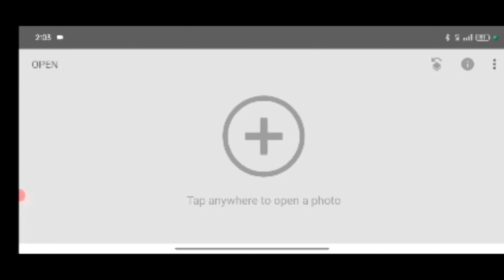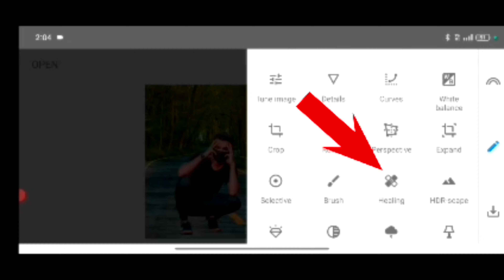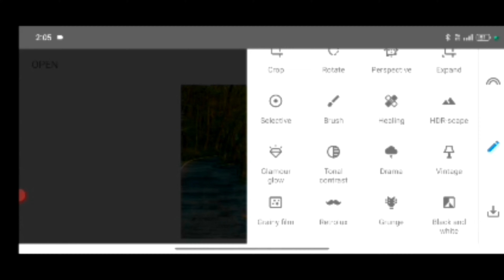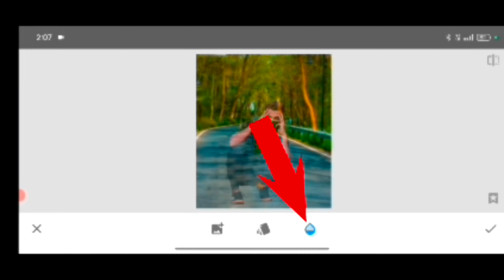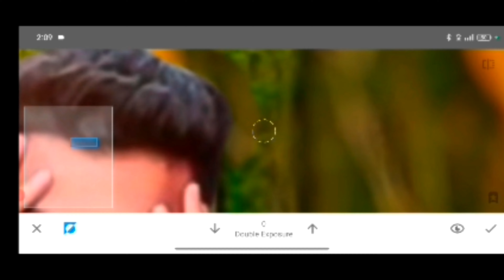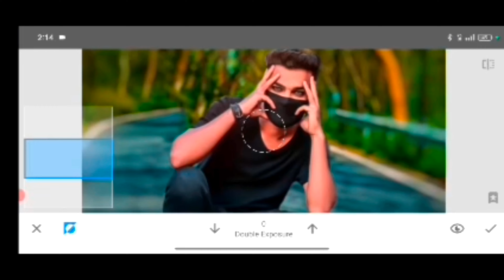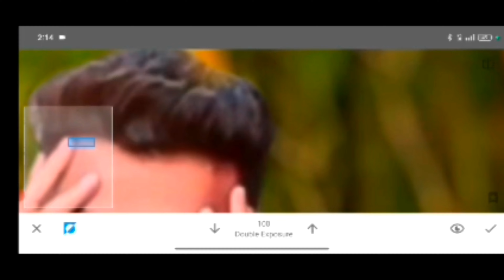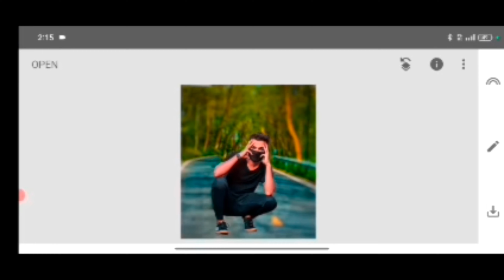Photo Background Blur || Photo Ka Background Blur Kaise Karen || फोटो का बैकग्राउंड ब्लर कैसे करें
Tittle:-

photo ka background blur kaise karen
how to blur background
how to blur photo background
फोटो का बैकग्राउंड ब्लर कैसे करे
how to blur background of photo
photo background blur app
blur background photo editing
mobile click photo को dslr जैसा blur कैसे करें

Dosto  is video mein Humne aapko photo ke background blur ke bare me bataya hai

Hi
I am Govind singh welcome to our you tube channel Govind ji technical

Doston is channel per aapko mobile tricks computer tips internet education android app reviews product unboxing and reviews you tube guidelines website ke new offer or letest tech news updates se releted video hindi me dekhne ko multi rahegi.